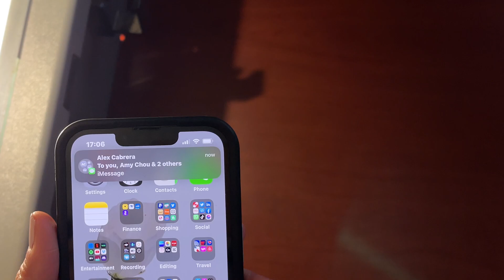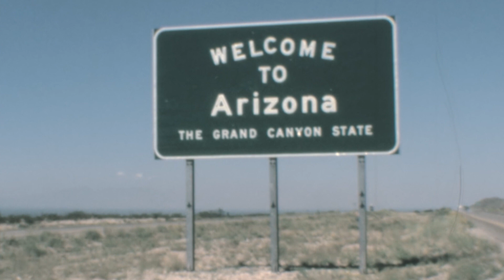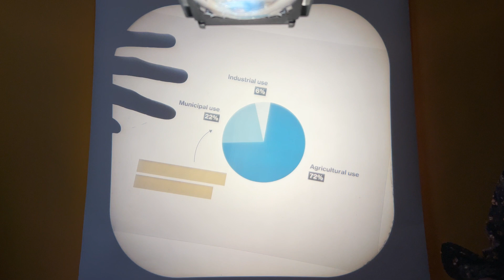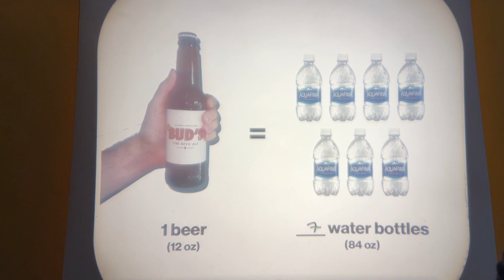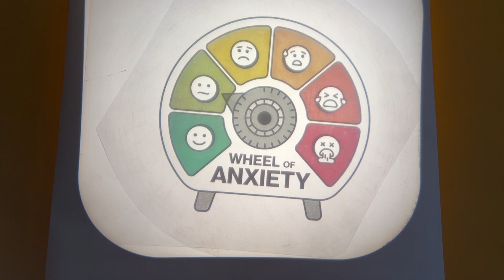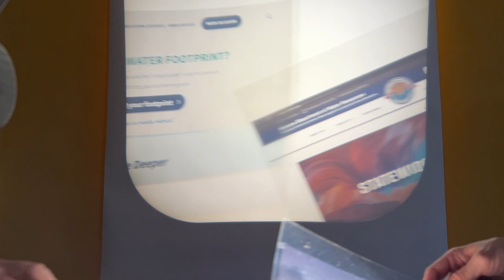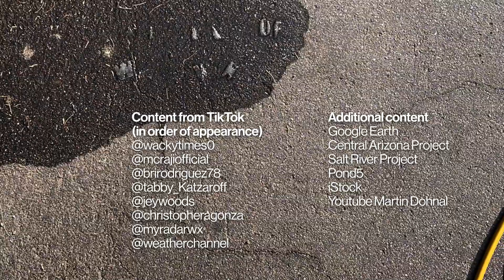Arizona water anxieties: Arizona State University (ASU)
Climate anxiety is affecting all of us, and in Arizona that circles around the future of water in our desert state. We spoke with three experts about water and anxiety and solutions to what is one of the biggest problems we’ll be tackling as a community.